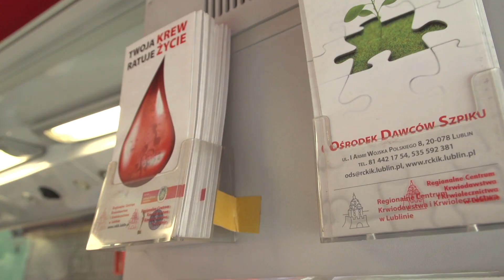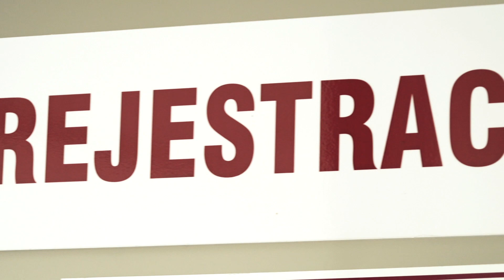Kolejna akcja krwiodawców w Powiecie Łukowskim (prod.Magnes.TV)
2 września ten drogocenny lek będzie można oddać w Krzywdzie.